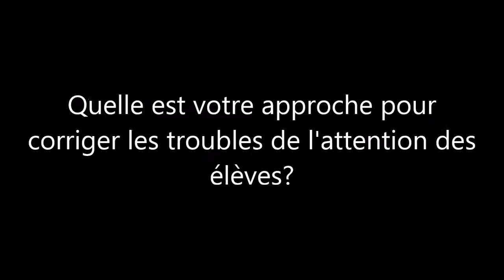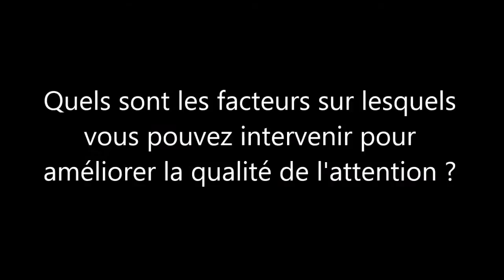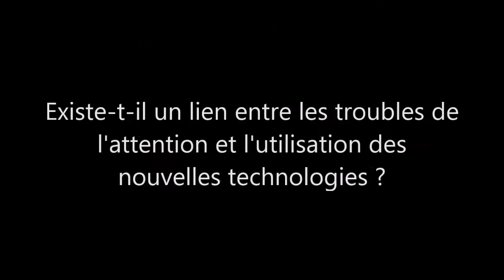"Nous voulons développer chez les élèves un sens de l'équilibre attentionnel"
Interview de Jean-Philippe Lachaux (directeur de recherche INSERM/LabEx CORTEX) sur les troubles de l'attention.